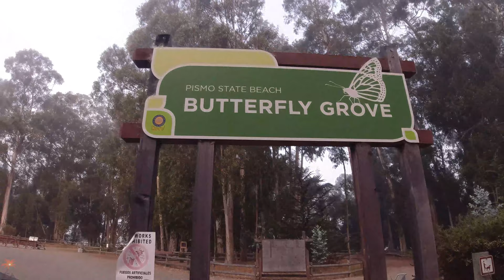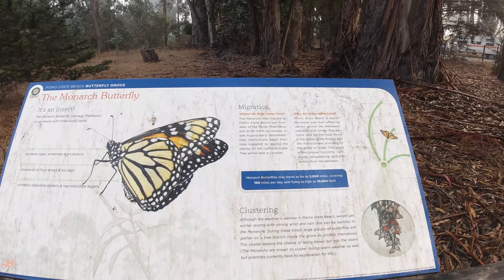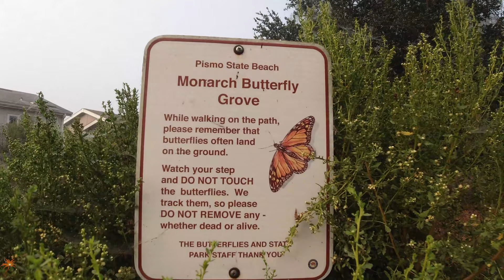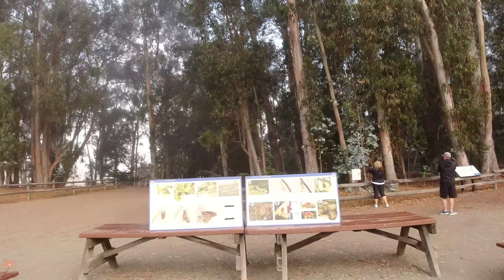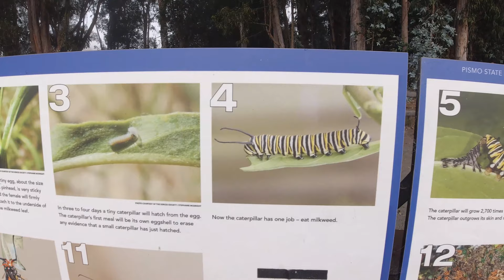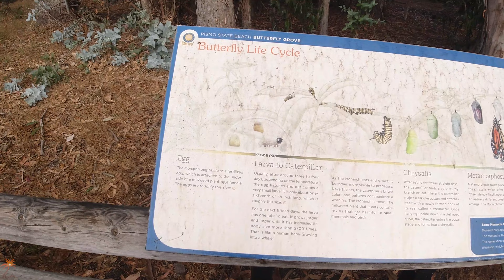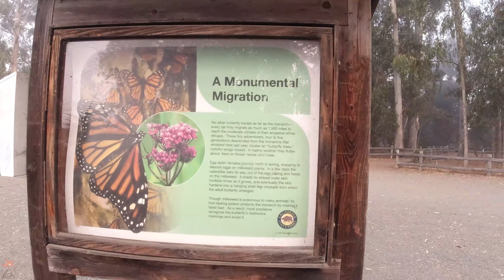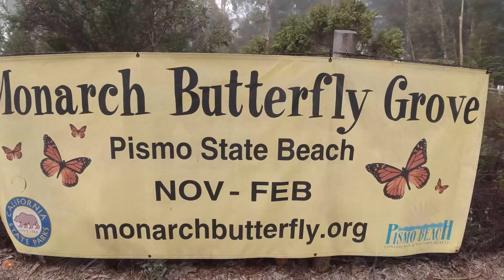Monarch Butterfly grove in Pismo Beach CA in 4K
Monarch Season is late October thru February

The Pismo Beach Monarch Butterfly Grove is one of only five sites in the state that has counts of over 10,000 butterflies annually. Each year thousands of vibrant orange and black Monarch Butterflies flock to Pismo State Beach, a location essential to their successful migration, seeking shelter from the freezing northern winters. From late October to February, the butterflies cluster in the limbs of towering, majestic Eucalyptus trees flanking a riparian estuary that flows to the Pacific Ocean. The grove is easily accessible from CA State Highway 1 at the south boundary of the city limits of Pismo Beach.